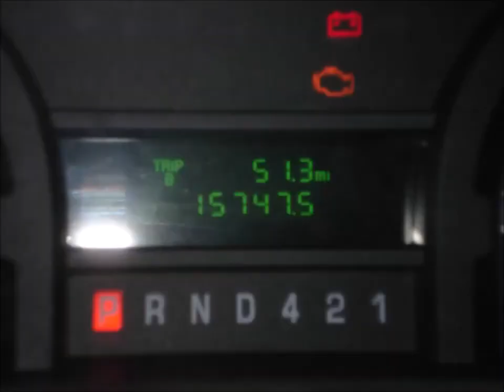2016 Thor Chateau 31L $84,900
2016 Thor Chateau 31L Motorhome for sale Sacramento, California
Class C Motorhome for sale Sacramento, California
Thor Chateau for sale Sacramento, California
condition: excellent
cylinders: 10 cylinders
delivery available
drive: rwd
fuel: gas
odometer: 15747
paint color: white
rv type: class C
size / dimensions: 32.58 X 8.25 X 11.0
title status: clean
transmission: automatic

Nice 32.58 ft Class C Motorhome
Lots of counter space in both the kitchen and bath
Low miles and only 49,5 hours on the Onan generator
5" swivel skid wheels added to prevent tail drag
Bedroom slide with a walk around queen bed and night stands
Mirrored closet doors,5 drawers and 32' TV
Living room slide for the dinette and queen size couch with a 32" TV
Kitchen has a lot of counter space, large microwave, over sized refrigerator
3 burner stove with oven and plenty of cupboards and drawers
Outside speakers under the 19 foot awning
Two new batteries in the coach and one for the engine.

Financing Available!